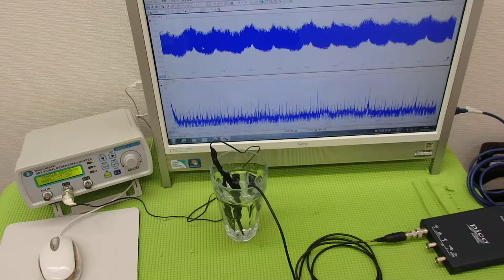超音波伝搬技術 Supersonic wave System technology